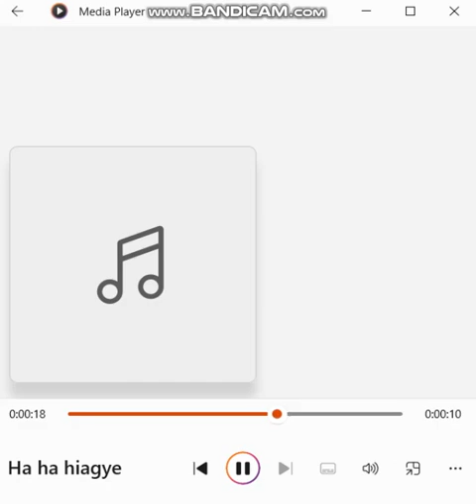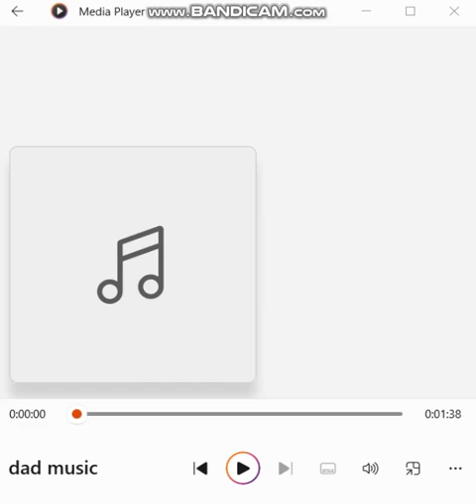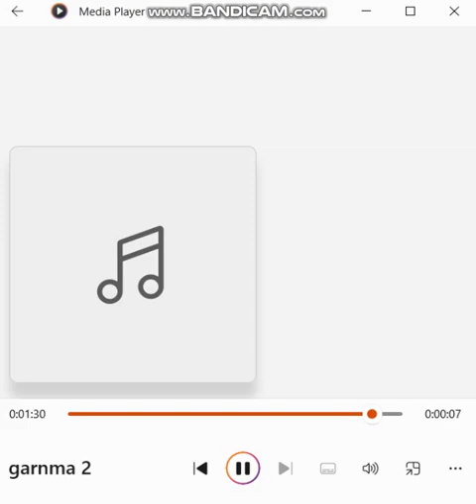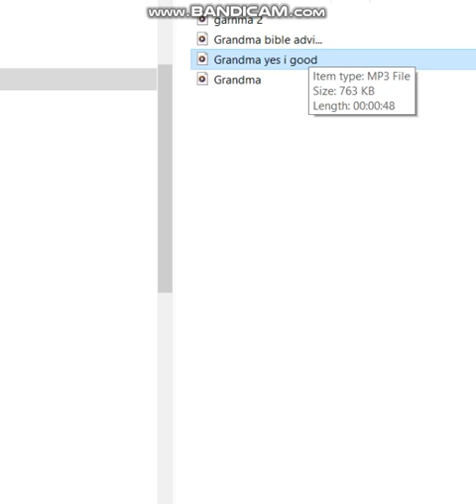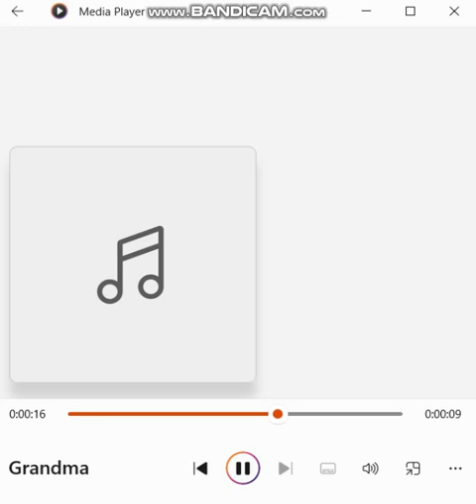Elvin Sookram rockstar